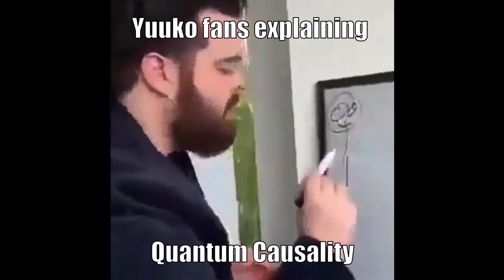Average Muv-Luv Fans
reuploading this before it's lost to the sands of time